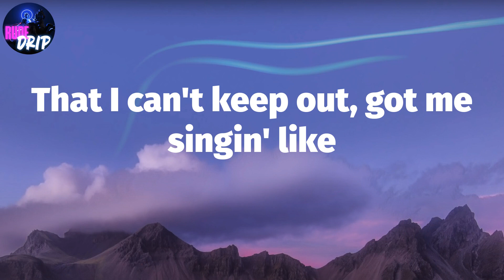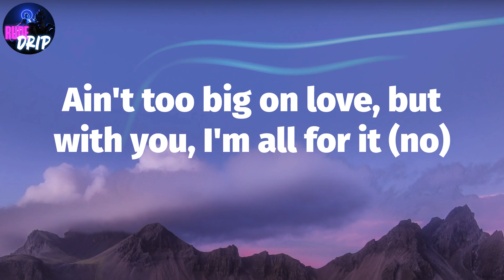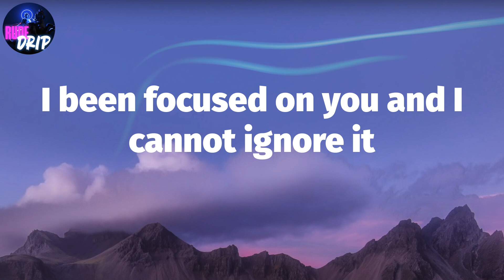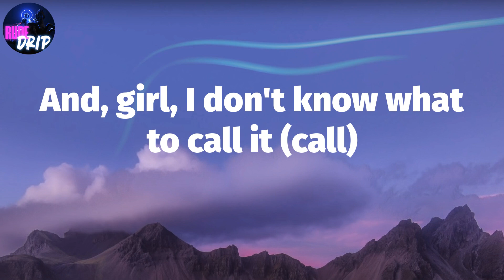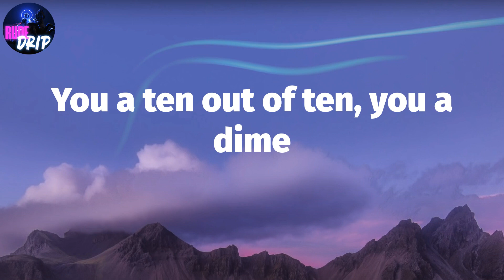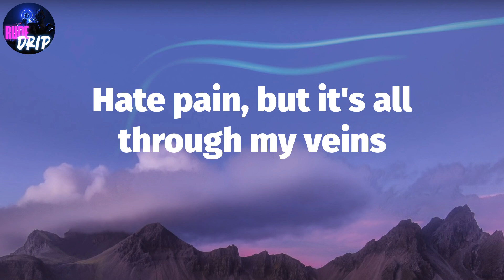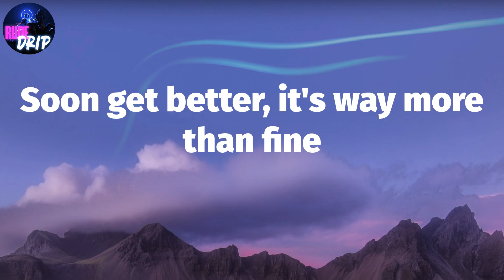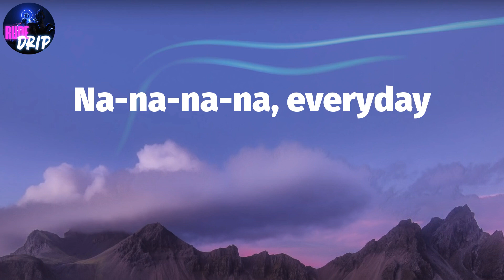Lil Tjay, "In My Head" (Lyrics)